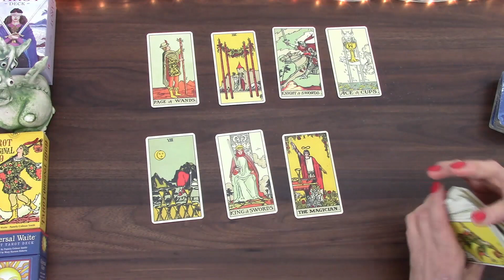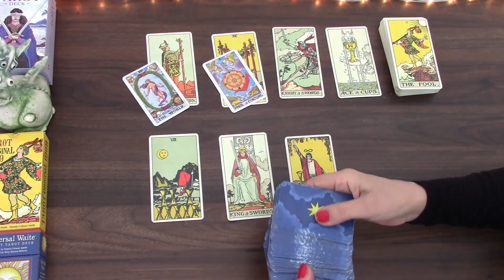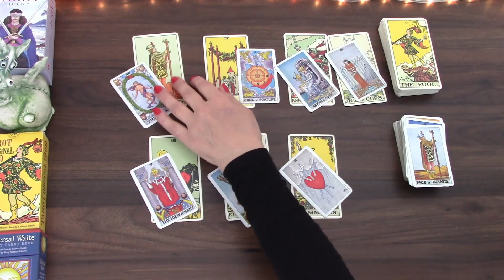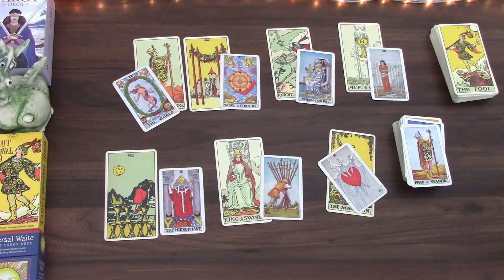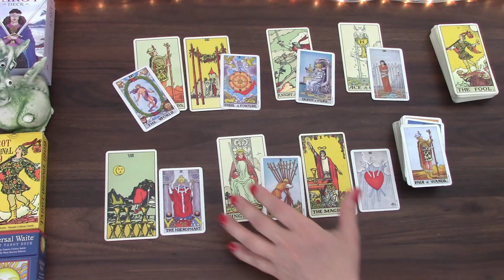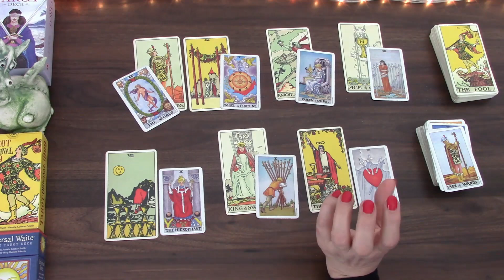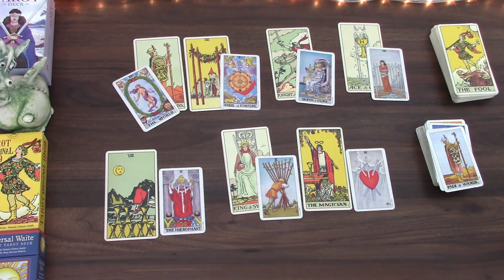ARIES YOU BELIEVE SO MUCH IN THIS | 23RD TO 29TH MAY 2022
Welcome! Here is the weekly day by day tarot cards reading for the week of 23rd May 2022 for single Aries born people. I have been reading about and working with tarot cards for the better part of 20 years and I hope I can give you some insight into this week! My monthly general tarot cards readings is available for May 2022 as well as 2022 tarot reading.